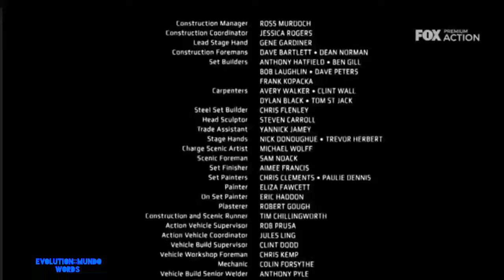Cierre de Fox Premium Action e inicio de Star Action 22 Febrero 2021